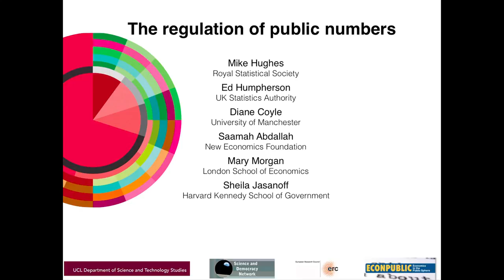Regulation of public numbers - introduction by Tiago Mata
Panel on "The regulation of public numbers"

The event ran in association with the annual meeting of the Science and Democracy Network, June 23 pm, Main Quad Pavilion, UCL.

Official statistics and indicators are indispensable to present day governance. These public numbers serve as aids to representation of society, government, economy and knowledge. Unions and employers’ associations bargain over price indexes; aid agencies and developing nations argue over rule-of-law indicators; and the United Nations pore over the intricacies of novel statistics and indicators of sustainable development. Along with this proliferation of public numbers comes a deluge of raw digital data within near-universal reach, from which advances in IT promise to deliver untold insights.

Our panel discussed these developments and aspirations by reflecting on the public numbers most neglected in the contemporary imagination: official state-sanctioned statistics, such as the Gross National Product and the general household survey. Only by looking at the regulation and enactment of official statistics can we hope to understand how numbers have come to play such a crucial role in our polities.

Introduction by Tiago Mata, University College London, "Economics in the Public Sphere" project